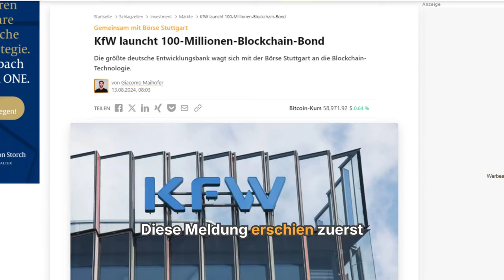100 Millionen Blockchain Bond der KfW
➡️ Die größte deutsche Entwicklungsbank wagt sich mit der Börse Stuttgart an die Blockchain-Technologie.